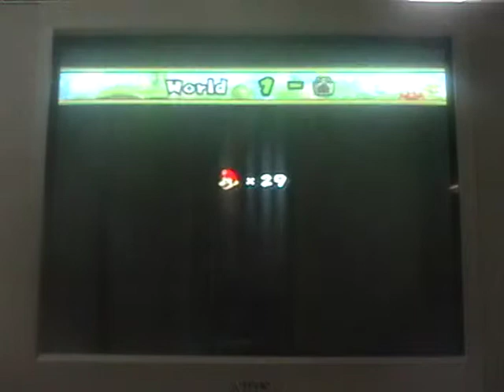let's play new super mario bros. wii part 4 "The tower with Dry Bones"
And yes, we get to our first tower which has, I forgot which Koopa it was like I always do, so anyways let's get started!